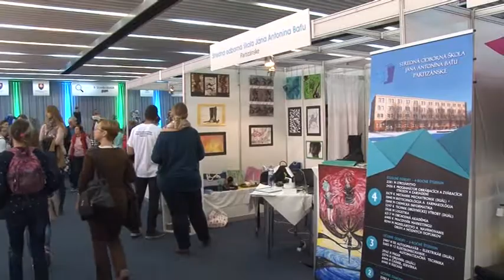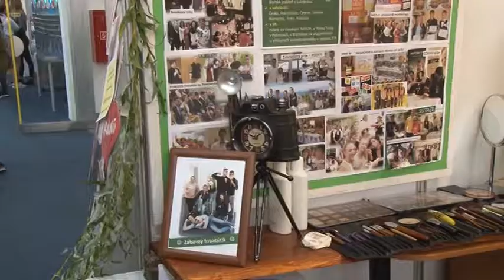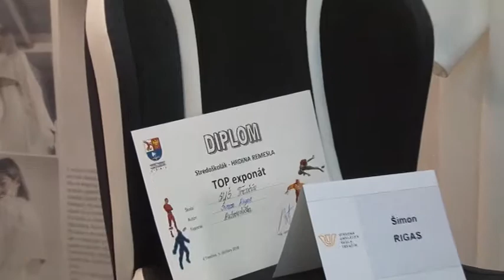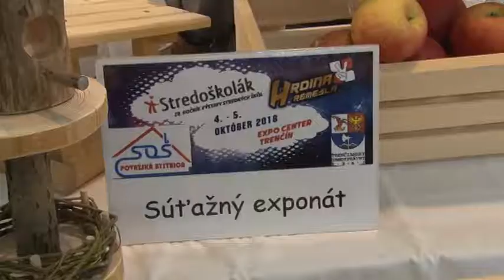Hrdina remesla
V Trenčíne sa konal už 20-ty ročník výstavy Stredoškolák - Hrdina remesla a 10 ročník výstavy Job Fórum. Výstavisko tak bolo počas dvoch dní plné študentov, ktoré prezentovali pred ostatnými žiakmi svoje školy a odbory.